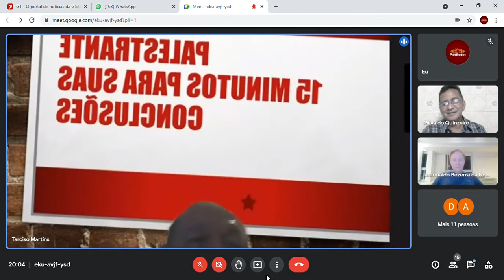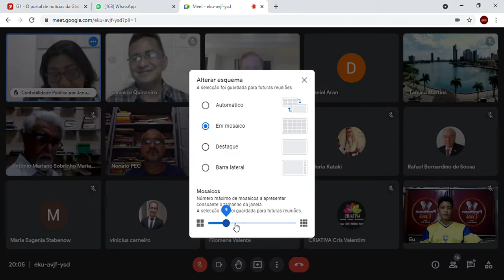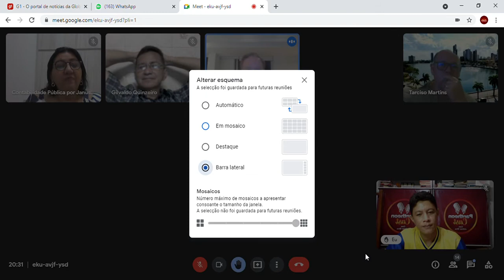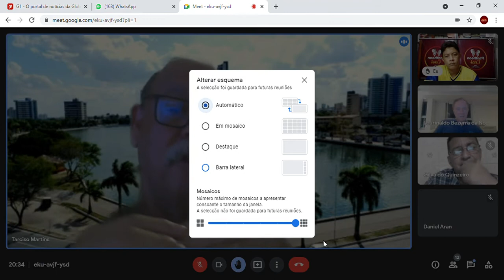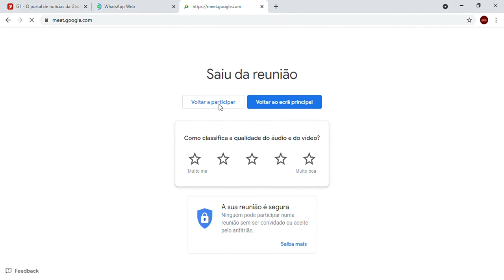SALA DE GESTÃO DE IDEIAS - Poder e processo decisório nas organizações sociais 03